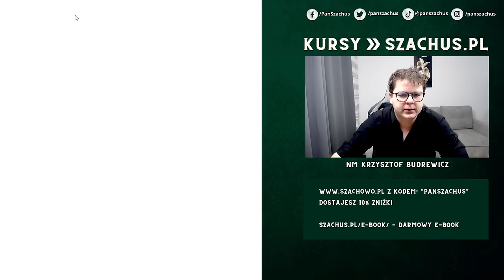OBRONA NOWOCZESNA WESZŁA IDEALNIE z 2500! | Speedrun 4.0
00:00 Wstęp
00:18 Kompletny Kurs: GAMBIT HETMAŃSKI - można dołączyć do 20 lutego do 22:00 - link
00:27 Obrona Benoni
18:37 Obrona Nowoczesna